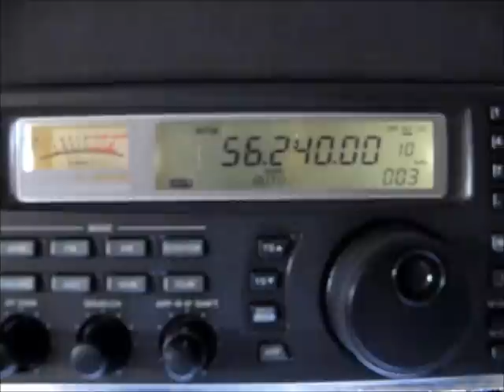Icom IC-R8500 Unknown TV Broadcast audio on 56.245 Mhz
Audio from a TV broadcaster, received around 56 245 Mhz, 13 July 2012, near Madrid with an Icom IC-R8500 receiver with antenna discone pol V, and an Icom IC-7600 and 3 element yagi antenna pol H.
I do not know the language, is appreciated its location, I doubt between Hungary and Russia.
regards